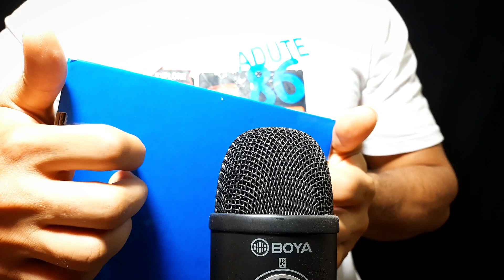Asmr Melodic Tingles: A Symphony of ASMR Tapping(no talking)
Welcome to "Melodic Tingles: A Symphony of ASMR Tapping"! Immerse yourself in the ultimate sensory experience as we bring you enchanting asmr tapping sounds designed to calm and relax your mind.

Indulge in the rhythmic symphony of delicate glass, soothing wood, and gentle finger taps that will tingle your senses in every way. Our skilled ASMR artist meticulously creates an auditory masterpiece that will carry you away to a world of tranquility.

In this ASMR tapping session, you'll encounter an array of meticulously selected objects expertly tapped to produce melodic echoes. The melodic nature of our tapping sounds will transport you to a state of deep relaxation and pure bliss.

Experience the magic of asmr tapping as it harmonizes with the perfect combination of visual triggers. Watch as our artist delicately taps their fingers across various objects, providing you with a visually mesmerizing journey that perfectly complements the enchanting sounds.

Designed for those seeking a momentary escape from the stress of everyday life, "Melodic Tingles: A Symphony of ASMR Tapping" is the ultimate therapeutic experience. Allow yourself to be engulfed in this sensory oasis and let all your worries drift away.

Unlock the world of ASMR tapping and let the musicality of the sounds soothe and rejuvenate your senses. Whether you're a long-time ASMR enthusiast or new to this delightful phenomenon, this video promises to deliver an immersive experience like no other.

Join us now and embark on a journey filled with melodic tingles, enchanting whispers, and unparalleled relaxation. Don't miss out on this symphony of ASMR tapping that will leave you feeling tranquil, calm, and ready to embrace the serene moments in life.

_Asmr Melodic Tingles: A Symphony of ASMR Tapping

__In this channel, I make sounds with different types of stimuli, such as sticks, hot water bags, brushing, boxes, painting, scissors, combs, gloves, cups, bags.

 _The glass
 Water
 Arum's voice
 to scratch
 to knock
  Scissors
 teeth brushing
 Wood
 brush off
 Box
 painting
 gloves
 Play
 to sleep